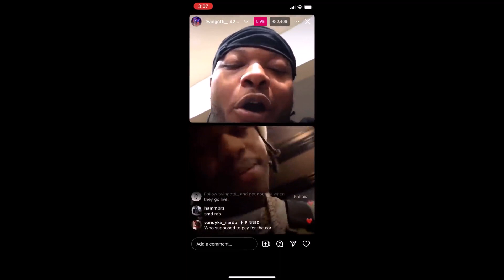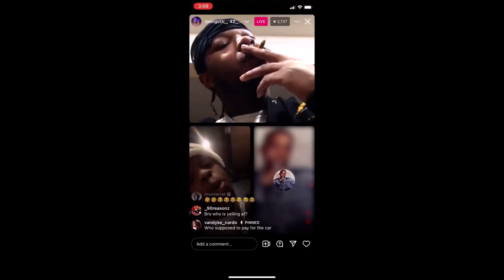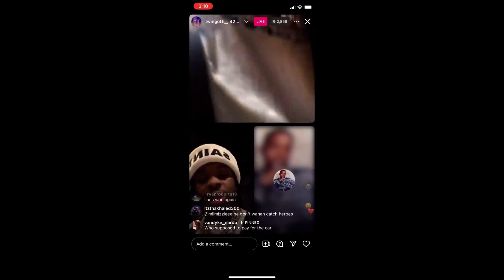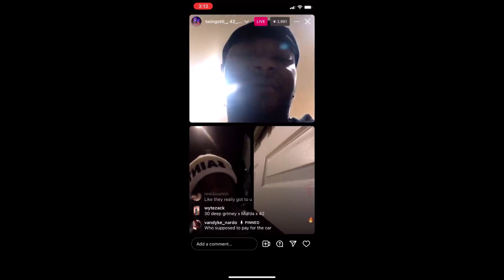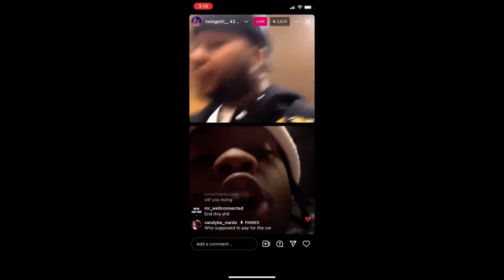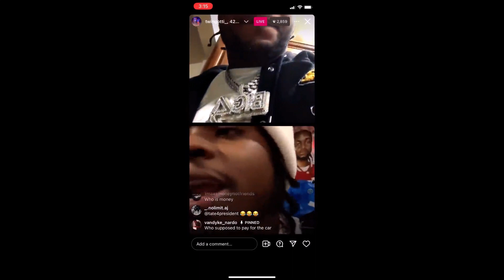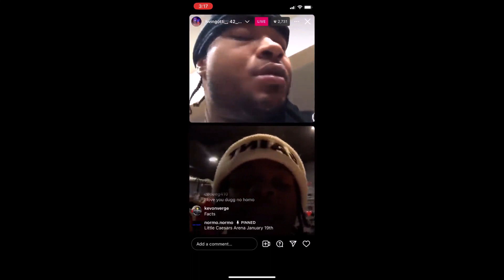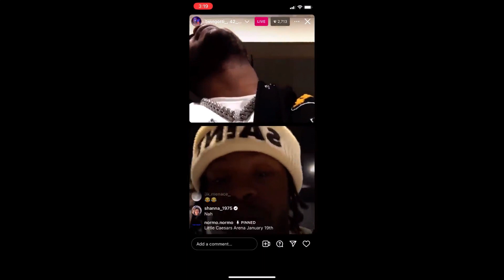42 Dugg Responds To Wack 100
42 Dugg Responds To Wack 100